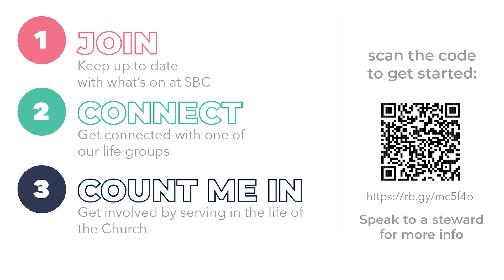SBC life groups - Fiona Johnstone